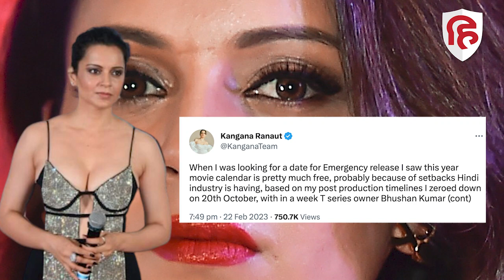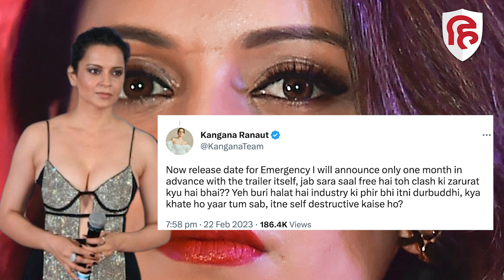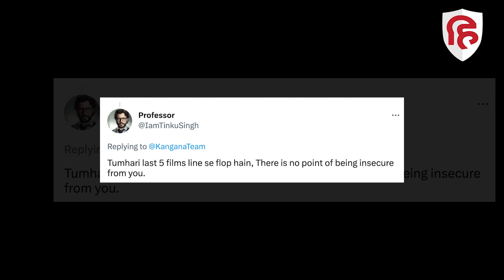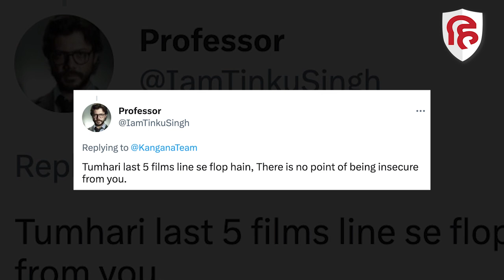Kangana Ranaut को अपनी Emergency Movie के खिलाफ दिखी साजिश, Amitabh Bachchan को भी नहीं छोड़ा!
अभिनेत्री कंगना रनौत जल्द ही फिल्म 'इमरजेंसी' में नजर आने वाली हैं। वह अपने निर्देशन में बन रही इस फिल्म को इसी साल अक्टूबर में रिलीज करना चाहती थीं। लेकिन, उनके खिलाफ कथित तौर पर साजिश रची गई। इस बात की जानकारी खुद कंगना रनौत ने अपने सोशल मीडिया पर पोस्ट शेयर कर दी है। इसके साथ ही उन्होंने 'बॉलीवुड माफिया' पर भी सवाल उठाए हैं